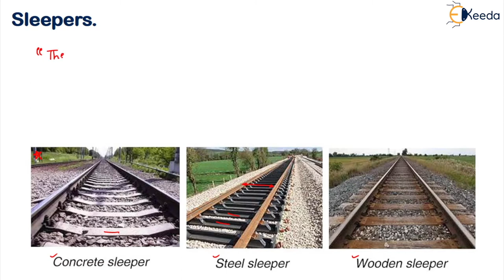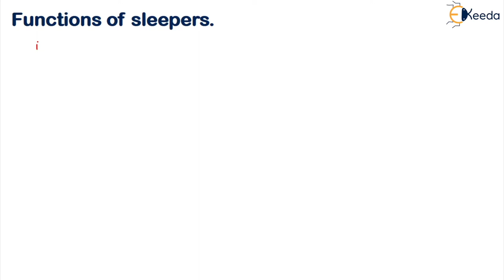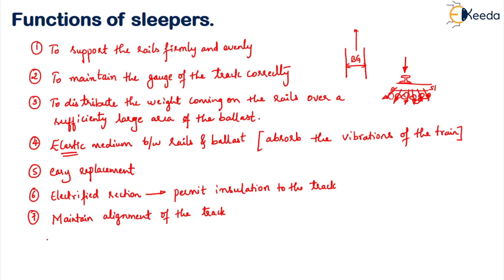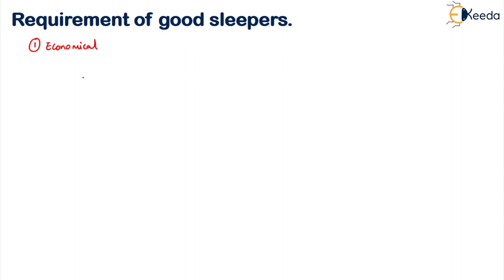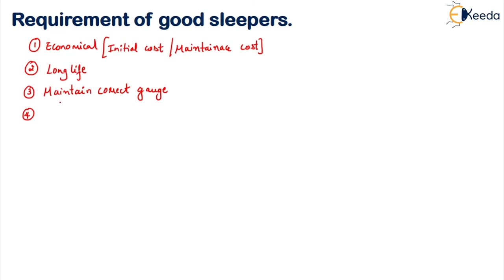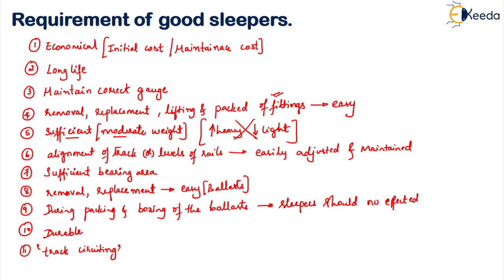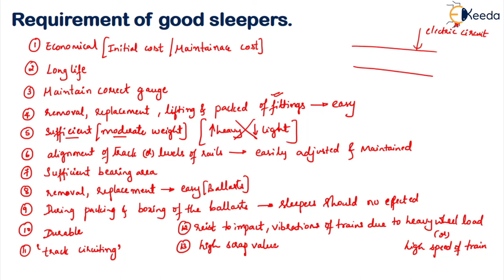Sleepers and its Requirements - Railway Engineering - Transportation Engineering 2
Subject - Transportation Engineering 2

Video Name - Sleepers and its Requirements

Chapter - Railway Engineering

Faculty - Prof. Zoya Fathima

Happy Learning